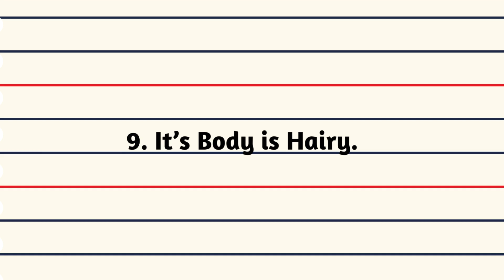10 Fascinating Facts About Dogs" || Dog Essay in English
Dive into the heartwarming world of our latest YouTube video as we explore the enchanting bond between humans and man's best friend. 🐾 Join me on a heartfelt journey through my essay on "My Favourite Pet Dog," where I share personal anecdotes, playful moments, and the unwavering loyalty that defines this extraordinary relationship.

Uncover the joys of pet ownership and the unique qualities that make dogs such cherished companions. 🐶 From playful antics to heart-melting moments, this video is a celebration of the love we share with our furry friends.

Don't forget to use these SEO keywords for optimal visibility: PetDogLove FurryFriendship DogTales CanineCompanions HeartwarmingPets PetBonding DogLoveStory AnimalConnection PetEssay SubscribeNow 📌